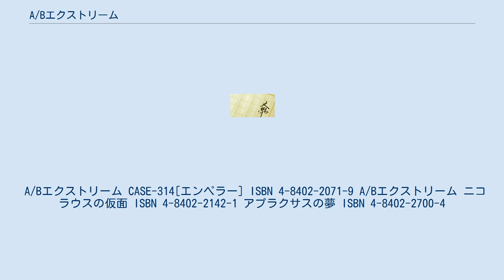A/Bエクストリーム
『A/Bエクストリーム』は高橋弥七郎によるライトノベルシリーズ。
レーベルは電撃文庫。
 第8回電撃ゲーム小説大賞「選考員奨励賞」受賞。
受賞時のタイトルは、『エクスターミネーターA/B』。
イラストは1・2巻では金田榮路、『アプラクサスの夢』では凪良（nagi）が担当。
「痛快娯楽アクション小説」という作者の解説どおり、爽快な銃撃アクションと、切ないストーリーが売りの作品である。
2010年3月現在、『アプラクサスの夢』を含めて3巻まで刊行。
 『アプラクサスの夢』には『A/Bエクストリーム』のタイトル表示がないが、内容的には完全な続編であり、実質3巻に相当する。
詳細は後述。
 人類が発見した、次元の内に展開する広大な空間「ゾーン」。
ディビジョン駆除商会に所属するアンディとボギー=A/Bは、「ゾーン」に巣食う謎の怪物・グレムリンの退治を生業とする、腕利きの駆除屋（エクスターミネーター）である。
 いつも通りに多数の被害を撒き散らしながら仕事を終えたA/Bに、社長であるディビジョンから、新たな仕事が伝えられる。
それは、星系開発公団からの、巨大調査開拓航宙船「エンペラー」に発生したグレムリン駆除と、2人の重要人物、ハンス・クルップ博士、社長息女ユミナ・ヴァンダービルト両名の救出の依頼だった。
 A/Bは他の駆除屋たちと一緒に「エンペラー」に突入するが、そこにはかつて世間を騒がせた[星追い]を名乗る集団による航宙船ジャックという、予想外の事態が待っていて……! 設定がやや難解でわかりづらいこと、また主要な登場人物がほぼ男性で、最近のライトノベルには欠かせないキャッチーな女性キャラが少ないことから、売り上げはあまり伸びず、2010年8月現在、既刊3冊ともに再版は確認されていない。
この売り上げ不振から、2巻「ニコラウスの仮面」が発売されたのち、2年にわたって続刊は出なかった。
 しかし、高橋による別シリーズ『灼眼のシャナ』が好調な売上を記録したため、編集部からの、ある意味「ご褒美」とも呼べるかたちで2004年6月に実質的な第3巻『アプラクサスの夢』が発売された。
この巻ではタイトルから『A/Bエクストリーム』の表示がなくなり、また挿絵もそれまでの2冊から変更されている。
 この「売上が奮わない作者に、より売れ筋を狙った別シリーズ作品を書かせ、それが成功した場合改めて旧シリーズも続刊させる」という「ご褒美出版」システムは電撃文庫の方針のひとつとされ、ほかにも渡瀬草一郎、有沢まみずなどがおなじような経緯で作品を出版している。
 A/Bエクストリーム CASE-314[エンペラー] ISBN 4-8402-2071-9 A/Bエクストリーム ニコラウスの仮面 ISBN 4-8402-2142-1 アプラクサスの夢 ISBN 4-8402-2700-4